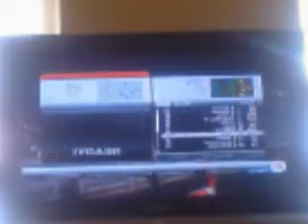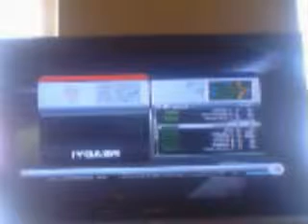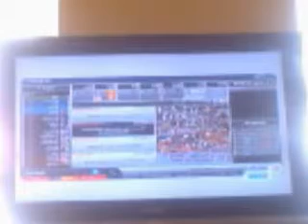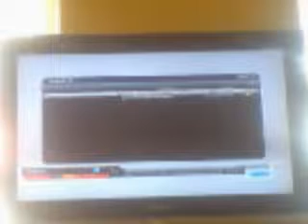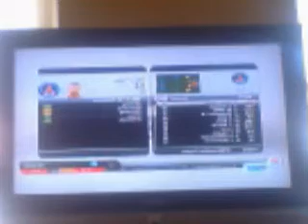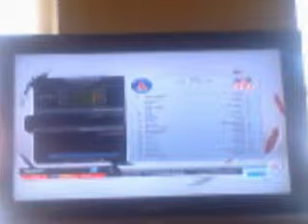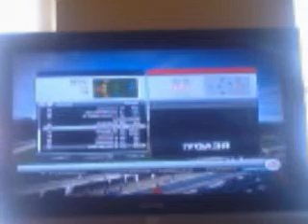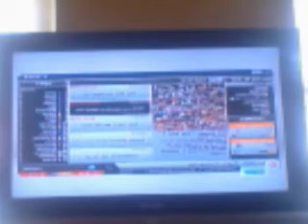Fifa 13 Career Mode wt PSG pt 2 A New Keeper